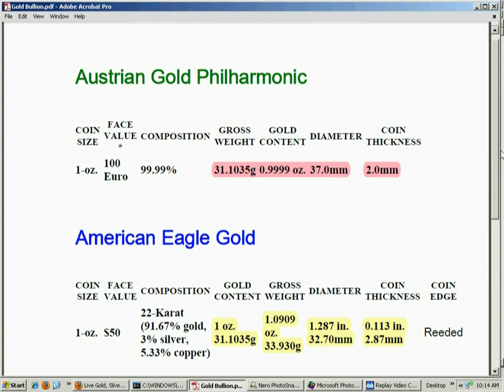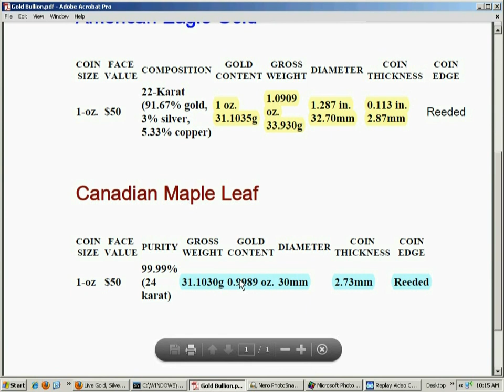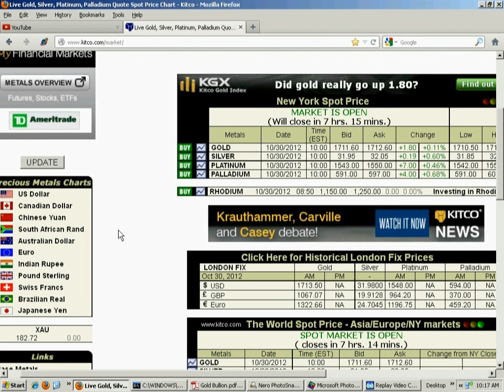Silver, Fake Gold & Catastrophes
Silver, Fake Gold & Catastrophes.  Is your gold real?  It's a simple easy check.